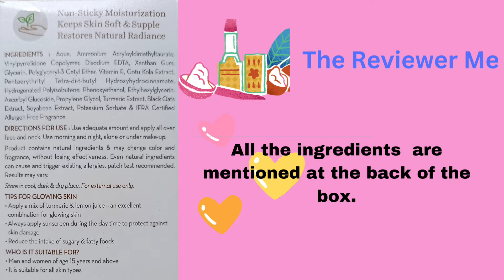Mamaearth Vitamin C Moisturiser Honest Review@The Reviewer Me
My honest Review About Mamaearth Vitamin C Moisturiser.